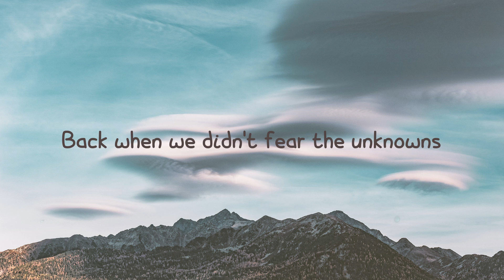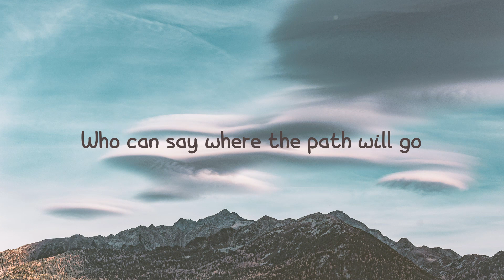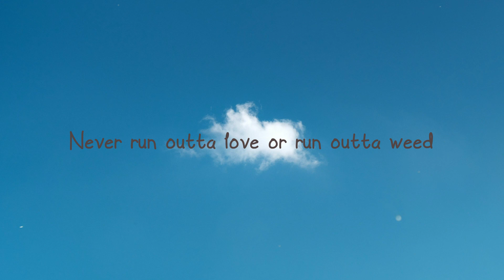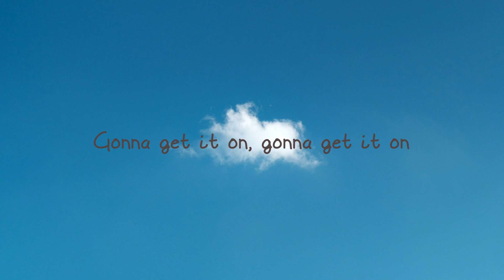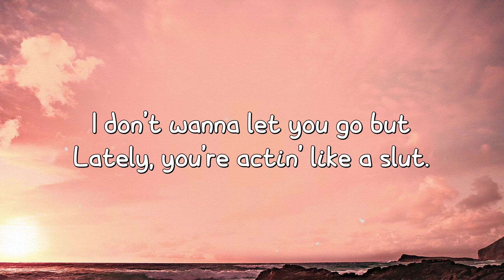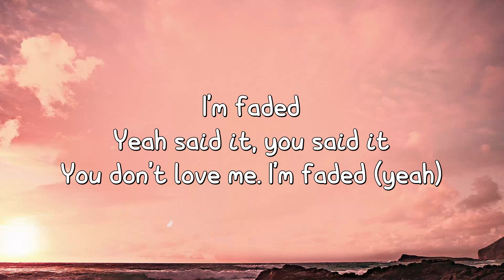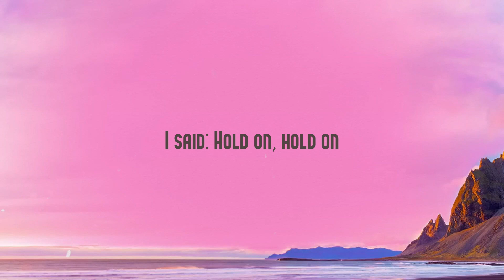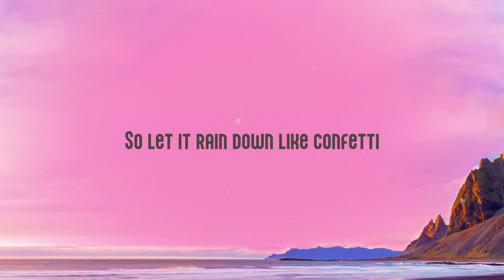Head In The Clouds - Hayd {Lyrics Video} 🐬